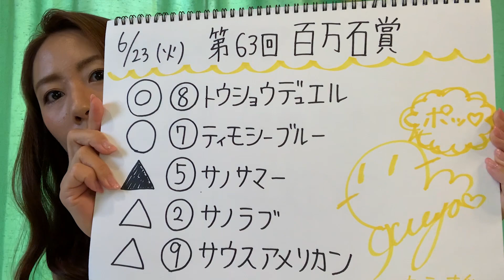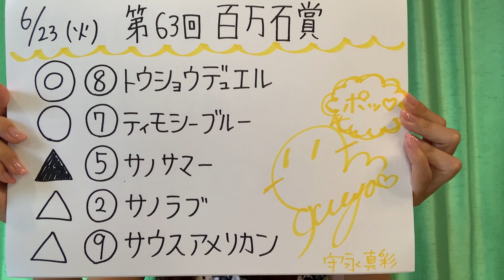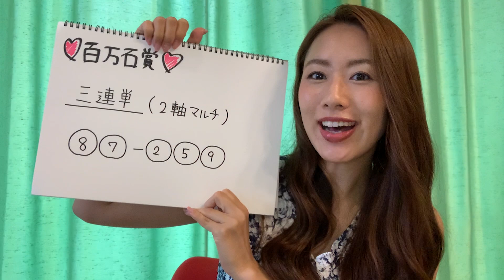【楽天競馬】6/23(火)百万石賞（金沢）〜守永真彩さんによる予想〜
■　説明
2020年6月23日（火）に金沢競馬場で行われる
百万石賞の予想と買い目を大公開！

守永真彩「今年こそは当てたいなぁと思っております！皆さん一緒に楽しみましょう！」

▼百万石賞購入で特産品が当たるキャンペーン実施中！

‹出演›
守永真彩さん（ポッ娘）

馬券購入で楽天スーパーポイントが貯まります。